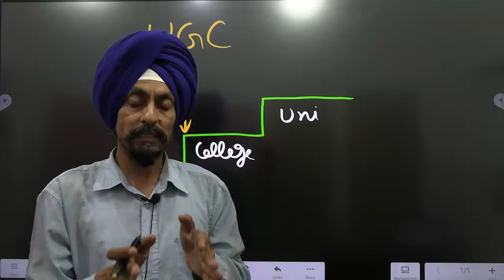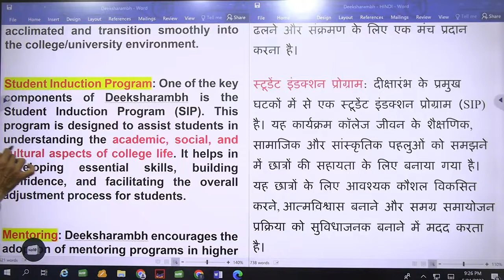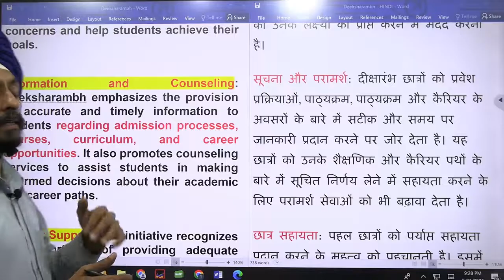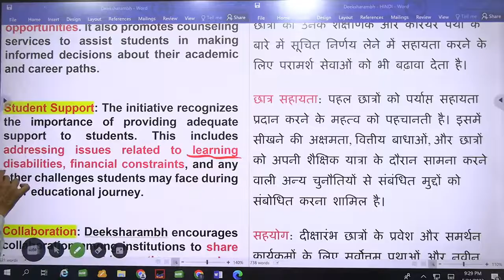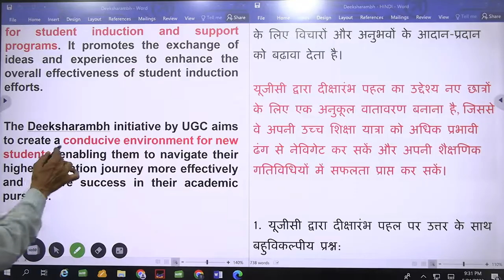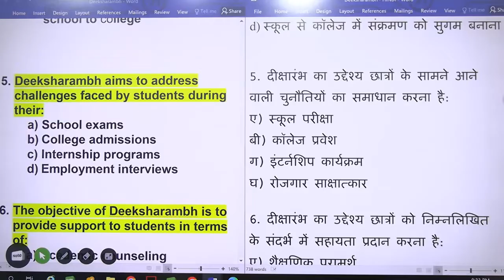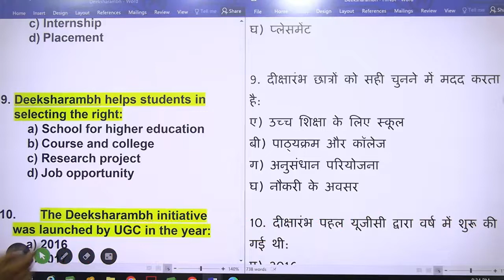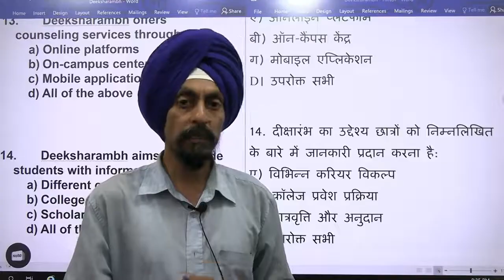दीक्षारंभ UGC l Concept & MCQs l Student Induction Programme l Dr. Tirath Singh l Learn to Actualize